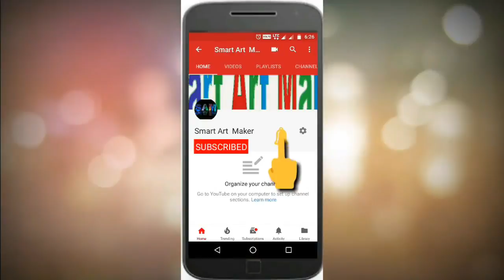Car crash Of End Of The year 2017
Supercars Crash And Lambo Car Crashing 2017

Lambo And Super cars  Crashing On Road 2017 | sAm

Follow On